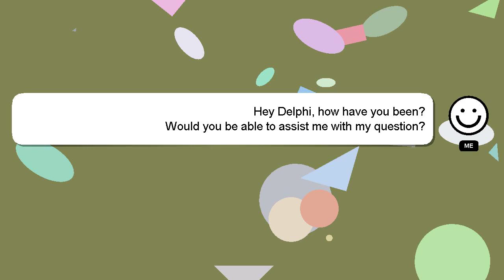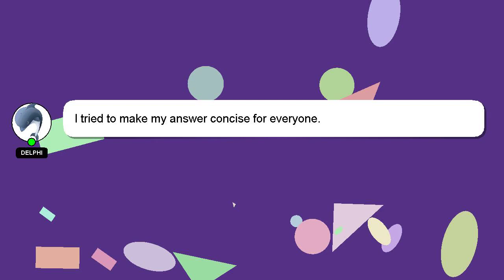How to defeat sung jin woo ucla?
An introduction to myself in a few words, Hey, I'm known as Delphi. I can assist you in discovering answers to your inquiries. - How to defeat sung jin woo ucla?

Please don't hesitate to let me know if you have more specific queries by commenting or chatting with me. Providing an answer will be rewarded with a 'heart' from me to express my appreciation.

*2 What we are experimenting :*